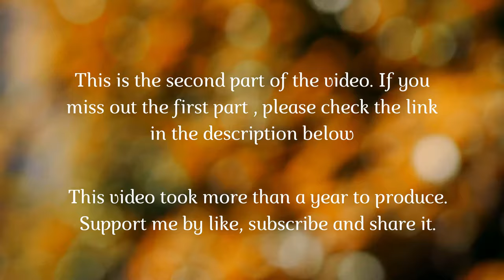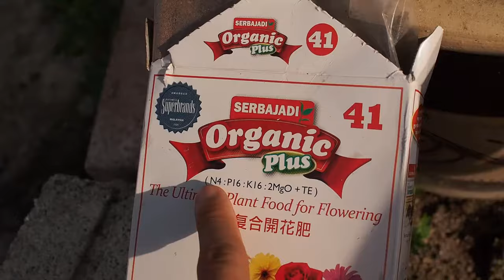How to grow pineapple from crown to harvest- Part 2 (9months to harvest)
This part 2 focus on the fruit formation and also the sucker and harvesting as well.
Check out the part 1 whereby I show the growing pineapple from the crown as well as seeds.